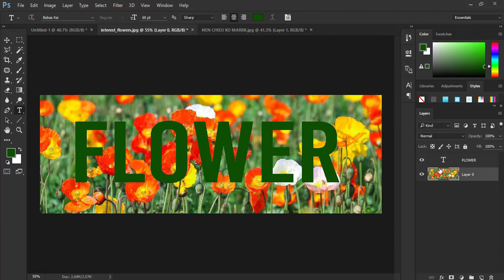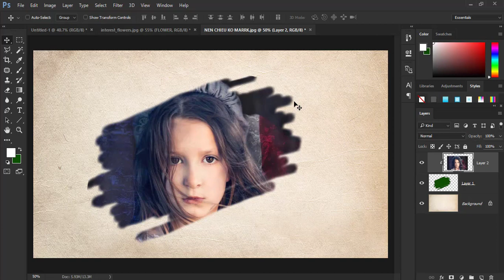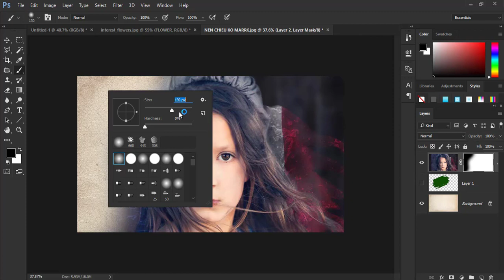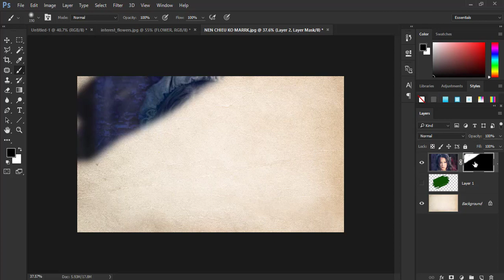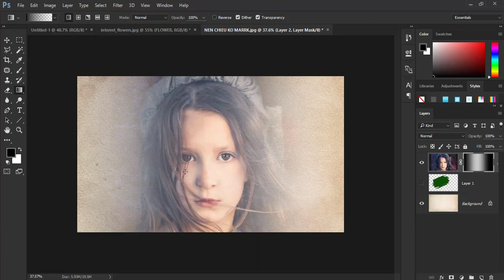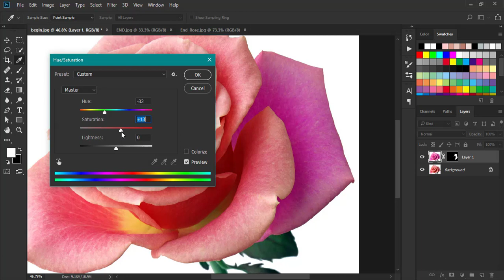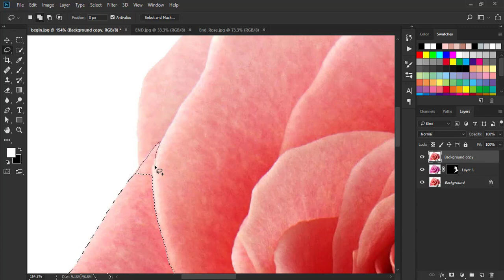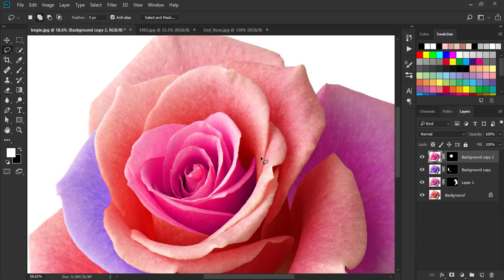✅Session 4 : Sử dụng Layer Mask (mặt nạ) 🍀Photoshop Căn Bản Cho Người Bắt Đầu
🍀Trong video này, mình sẽ hướng dẫn các bạn sử dụng Layer Mask (mặt nạ) trong Photoshop. Việc tạo mặt nạ sẽ giúp bạn dễ dàng hơn trong việc lồng ghép ảnh và thao tác dễ dàng hơn với các đối tượng trên các layer.